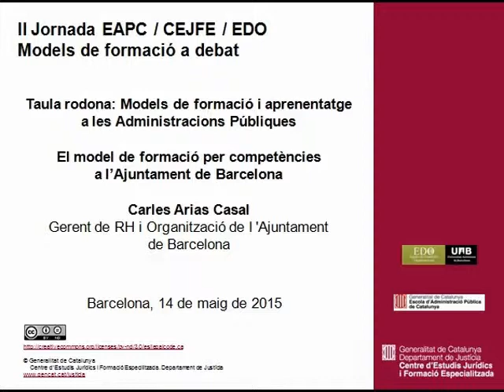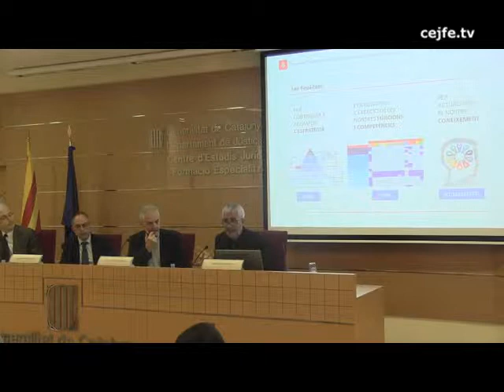El model de formació per competències a l'Ajuntament de Barcelona. Carles Arias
II Jornada EAPC / CEJFE / EDO (UAB) Models de formació a debat
Taula rodona: Models de formació i aprenentatge a les Administracions Públiques. El model de formació per competències a l'Ajuntament de Barcelona. Carles Arias